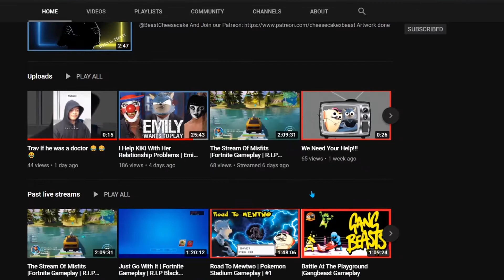We Play with Our Meat for having fun | FORTNITE GAMER | Ps4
Hello guys, Welcome to my new video for having fun with FORTNITE GAMER
Jeffdabeast14 and Cheesecaketrav . We basically try to win a game but we always
try to have fun together while doing play game. This video was having fun with
my meat while we are playing game in duo.

Playing Device: We are using Ps4 gaming device for playing Fortnite game. you
can try to play Fortnite game with Ps4.

FORTINITE Gamer Jeffdabeast14 and Cheesecaketrav FORTINITE Gaming video by
Jeffdabeast14 and Cheesecaketrav It's time For Having fun with meat.